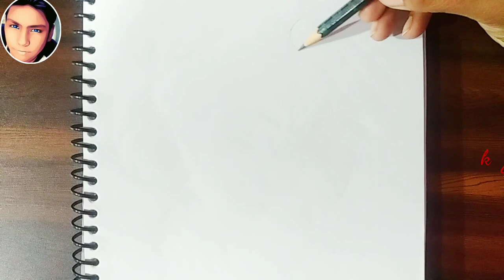How to draw Lord Krishna | how to draw krishna step by step | bal gopal | thakur ji | Drawing Tak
how to draw lord krishn,easy line art lord krishna,how to draw bal gopal,skekch pen drawing balgo pal for happy holly,easy line drawing bal krishna for kids,how to draw krshna thakur step by step,krishna painting step by step,happy holy painting